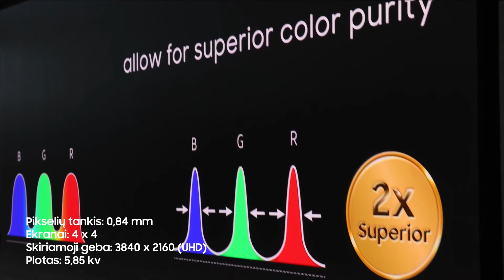The Wall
Susipažink su dar viena nuostabia The Wall instaliacija Baltijos šalyse!
Šį kartą revoliucinis mikro LED ekranas įdiegtas Samsung biuro fojė Rygoje, Latvijoje (Duntes gatvė 6).
Norėtum aplankyti ir sužinoti daugiau? Susisiek su mumis elektroniniu paštu ir užsisakyk privatų turą.